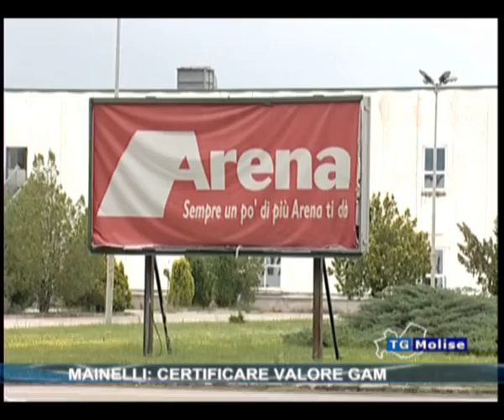Mainelli: certificare valore Gam